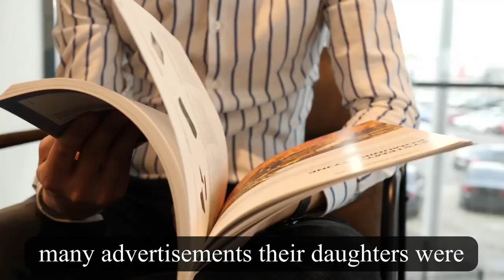Steve Lawson Shares a SHOCKING Story